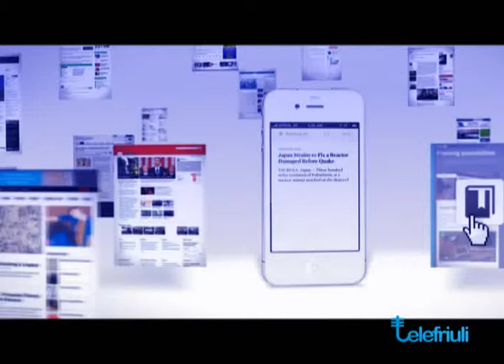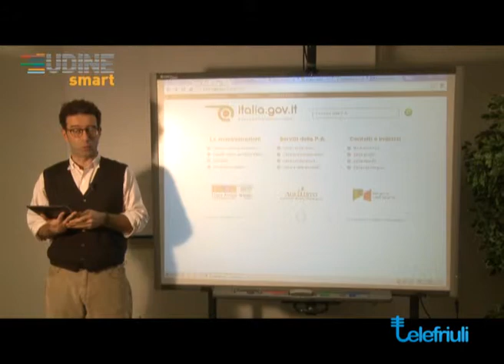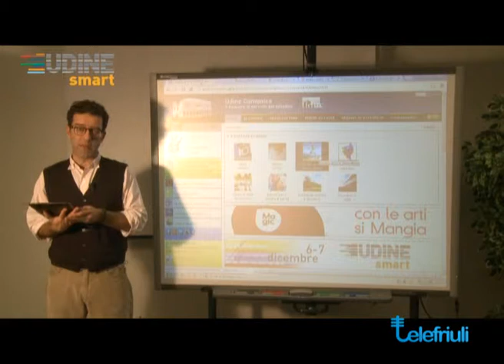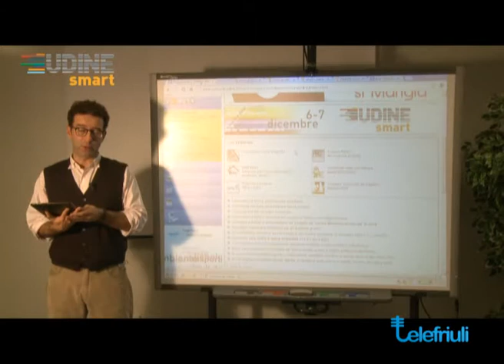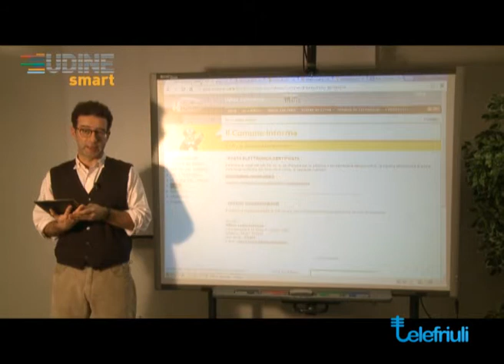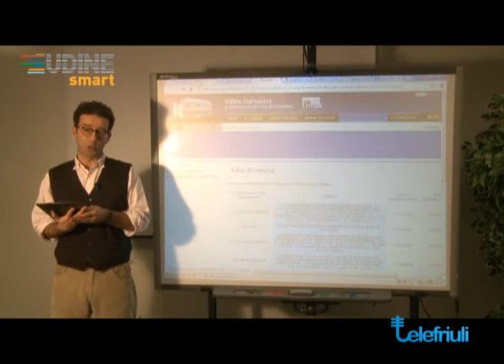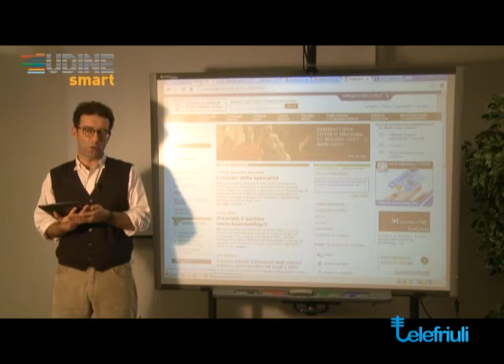Non è mai troppo digital 4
Quarta puntata della trasmissione televisiva "Non è mai troppo digital", su Telefriuli. Pillole di Cultura digitale. Dicembre 2012

# Comunicazione pubblica delle Pubbliche Amministrazioni
Riferimenti di legge, obblighi
Comunicazione istituzioni -- cittadino, URP
Ambienti partecipativi/consultivi, luoghi di segnalazione
Open data, Open Government
Piattaforme di socialità iperlocali
Smart-city
Emersione sentimento di appartenenza a comunità, qualità dell'abitare